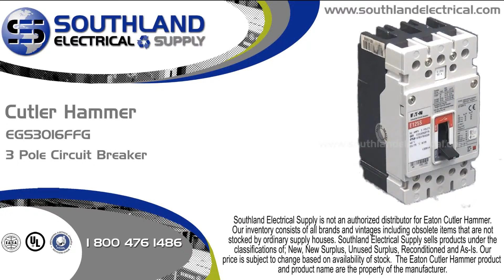Eaton Cutler Hammer EGS3016FFG, 16 Amp, 480 Volt, 3 Pole Circuit Breaker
to shop online for this Eaton Cutler Hammer EGS3016FFG, 16 Amp, 480 Volt, 3 Pole Circuit Breaker. Southland Electrical is a world class leader in Power Distribution and Low Voltage Motor Control. For over 30 years we have been buying and selling New, New Surplus and Reconditioned industrial electrical equipment.